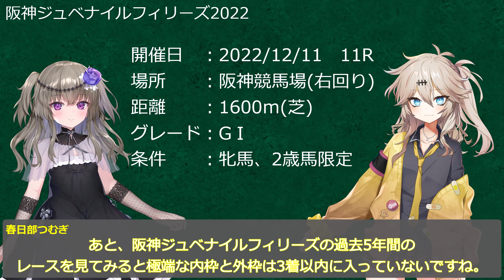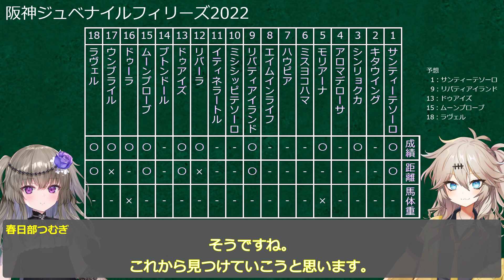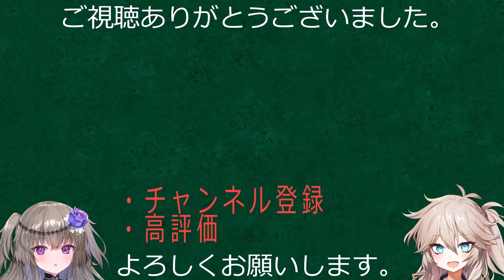【競馬予想】 阪神ジュベナイルフィリーズ2022はどの馬にしようかな？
初投稿

2022年12月11日の阪神ジュベナイルフィリーズの予想をしていきます。